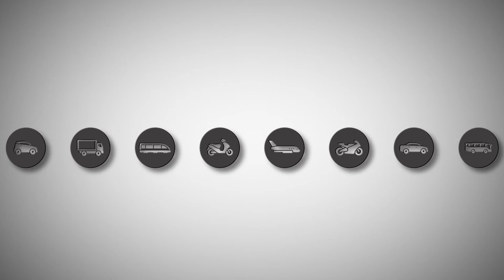HORIBA MIRA, The Autocar-Courland Next Generation Award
HORIBA MIRA is delighted to become a supporter of the Autocar-Courland Next Generation Award, giving the winner a kick start in their career in the auto industry. Apply now